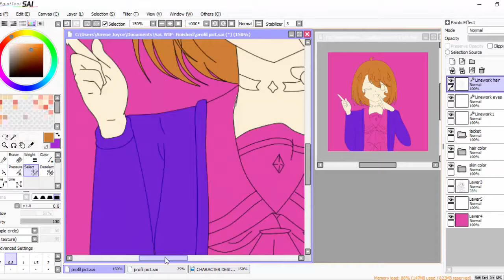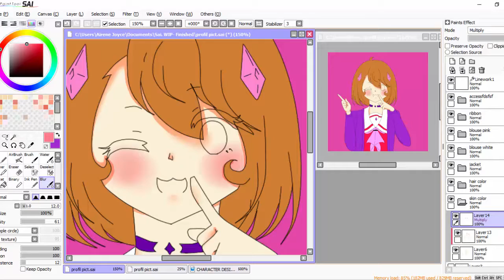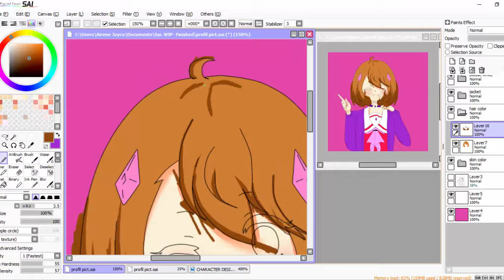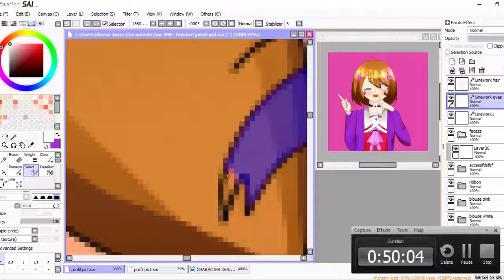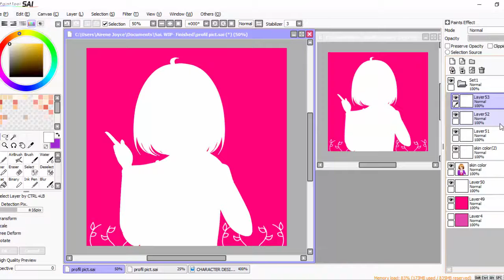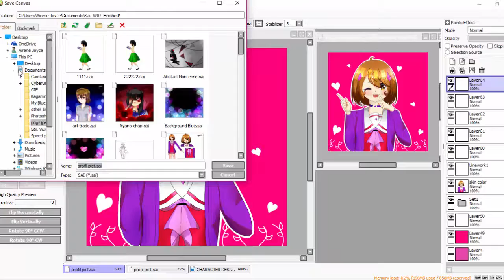[[Speed Paint]] my main OC ENEv.2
My bae-orz my main Oc ENE v.2